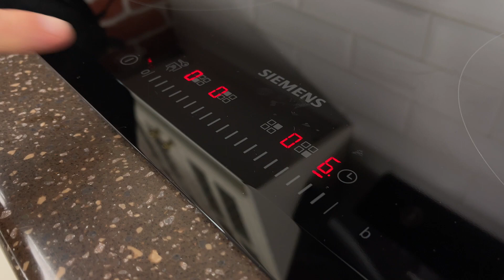Extrem einfach und nützlich | 10 Minuten bis es fertig ist | Leckeres Frühstück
Extrem einfach und nützlich | 10 Minuten bis es fertig ist | Leckeres Frühstück für die ganze Familie! Ein sehr einfaches Frühstücksrezept mit Eiern. Dieses Toast-Frühstück besteht aus einfachsten Zutaten und ist schnell und einfach zubereitet. Und es wird sehr lecker. Mach dieses Eiertoast-Rezept unbedingt nach und lass mich in den Kommentaren wissen, wie dir dieses Rezept gefällt!
Zutaten für 4 Portionen:
1 Paprika
1 Wurst
Schnittlauch
Toastbrot
2 EL Erbsen
 2 EL Mais
Salz + Pfeffer
2 Eier
Olivenöl + Butter
Mozzarella